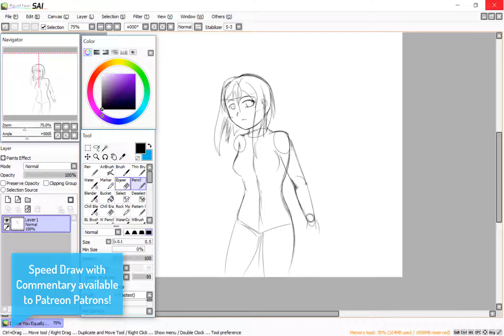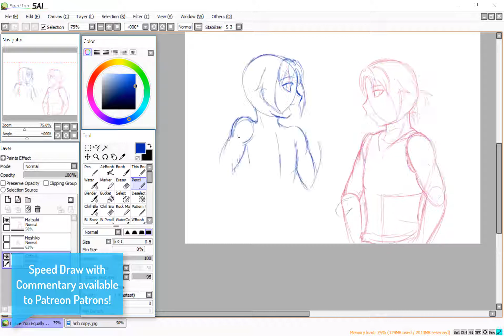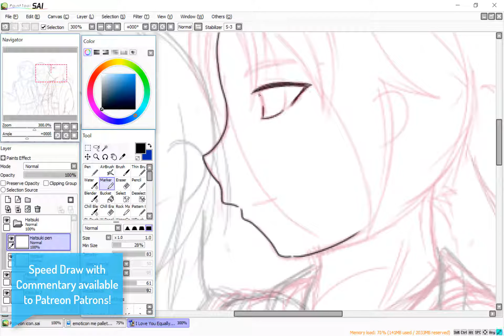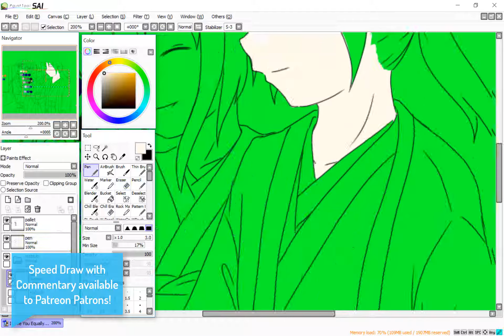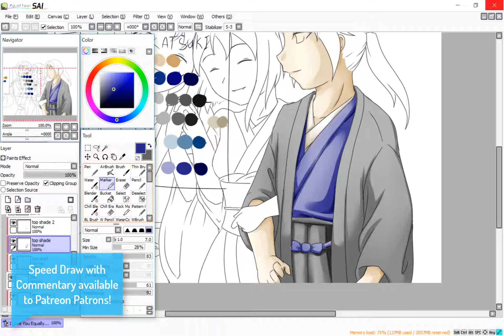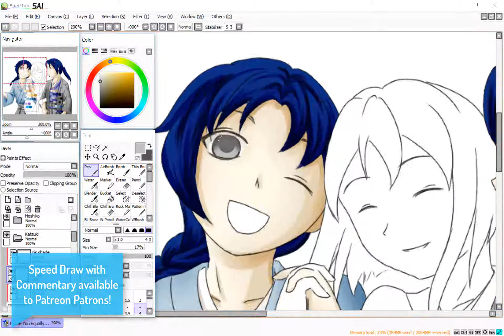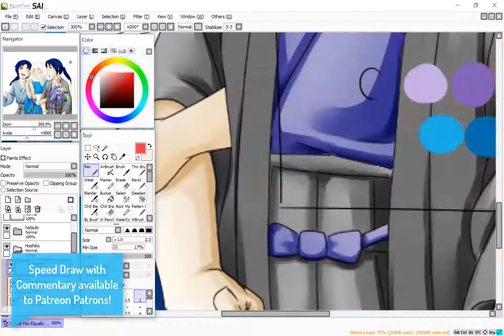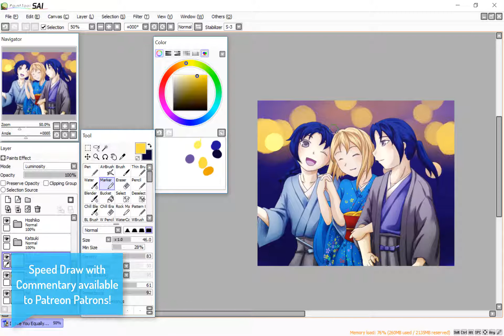I Love You Equally: Speed Draw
Closing off February with one last relationship illustration.  From left to right, here are Katsuki, Hoshiko, and Hatsuki, who are in a polyamorous relationship. :)

You can find me on my many social media accounts!